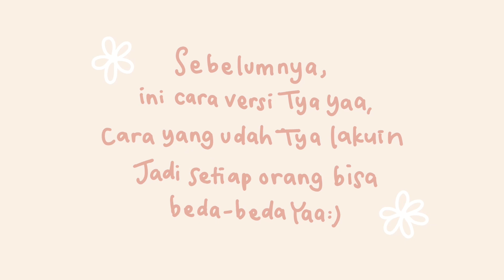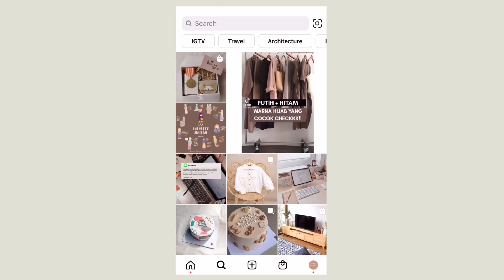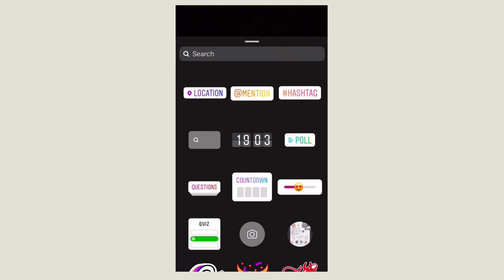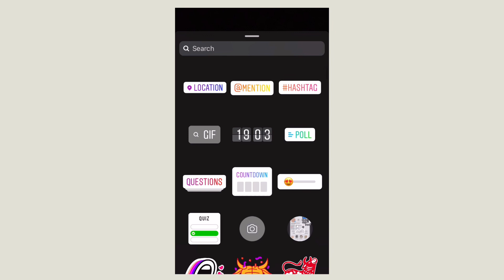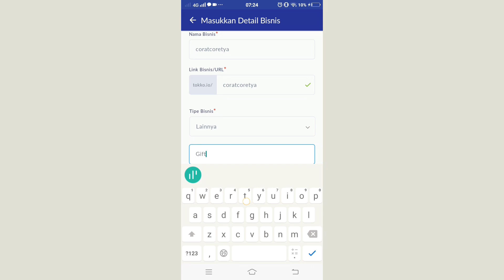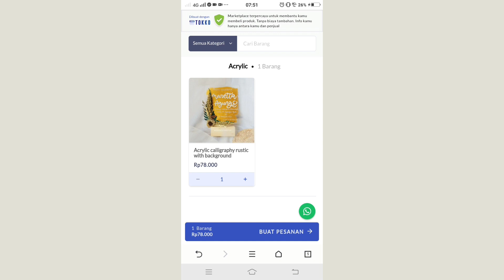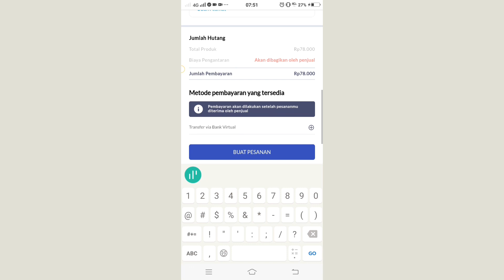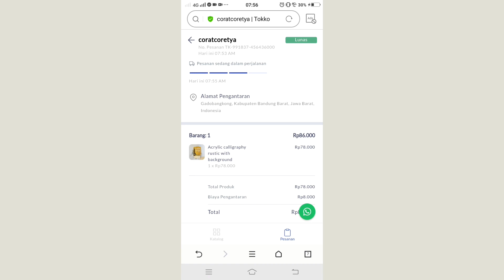Followers terus bertambah tanpa biaya iklan, pp/endorse 😱|cara mengembangkan instagram online shop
Haiii ini hanya versi tya yaaa...
mungkin teman teman lain punya caramya tersendiri.
dan cara ini perlu kesabaran untuk mengembangkan ig secara organik (tanpa biaya iklan)yaaa.
Semoga membantuuu.

or DM on personal IG @purwantyaa